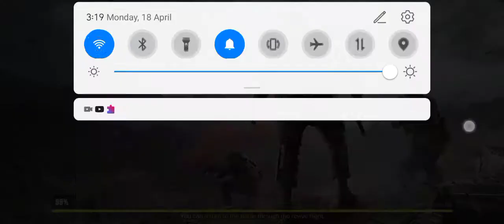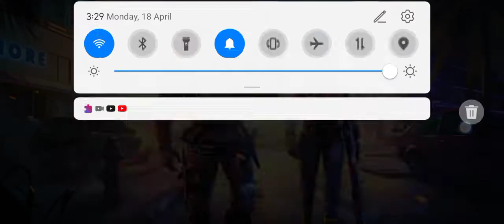BATTLE ROYALE ALCATRAZ CODM IN PART 56